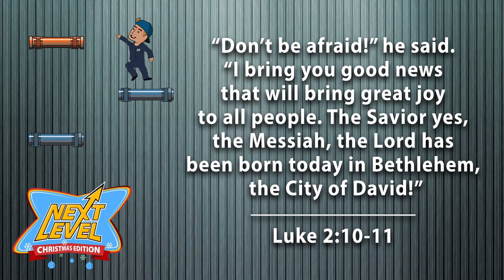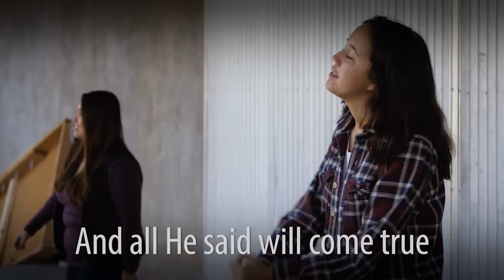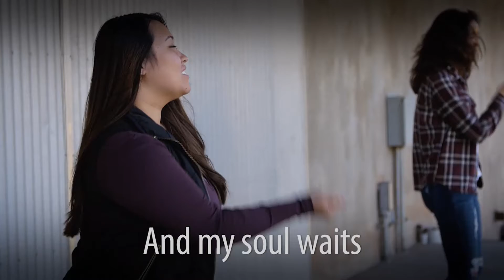Next Level Christmas Week 1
Join us as we explore the Story of Christmas.
Permission given to use content in the body of the Sermons for Children's Ministry CCLI and CVLI...
Videos: smoothmoveschristmas
Audio: Have Patience - Permissions given to use content in the body of KidLand Sermons for Children's Ministry video used
Video: Hey Ho Christmas Story, Next Level Christmas Edition
Worship Video: Saddleback Jesus (Saddleback Kids)